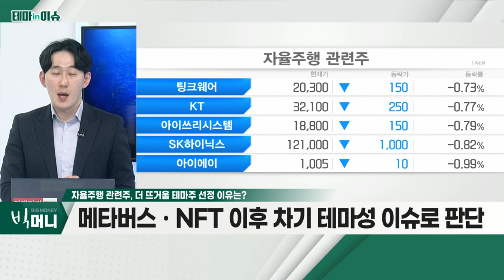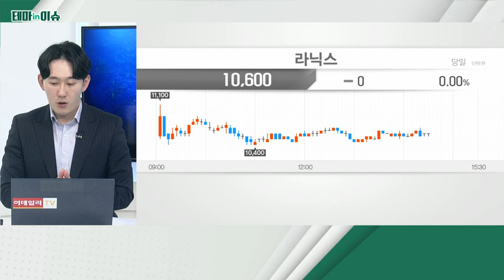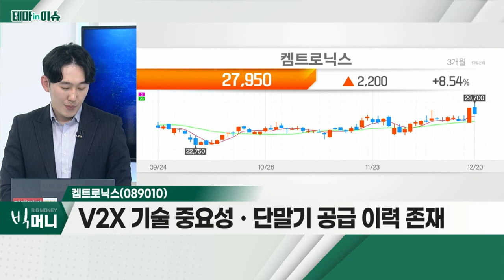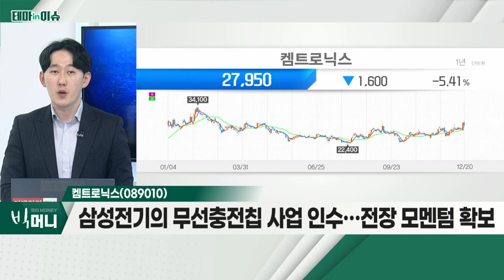켐트로닉스(089010)... 자율주행 관련주_테마IN이슈 (20211220)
자율주행 관련주
- 메타버스ㆍNFT 이후 차기 테마성 이슈로 판단
- 자율주행 관련주, 연이은 상승 랠리
- 자율주행 관련 이슈 지속 도출

- 전자ㆍ화학 분야, 전문 기술 다수 확보
- V2X 기술 중요성ㆍ단말기 공급 이력 존재
- 삼성전기의 무선충전칩 사업 인수… 전장 모멘텀 확보